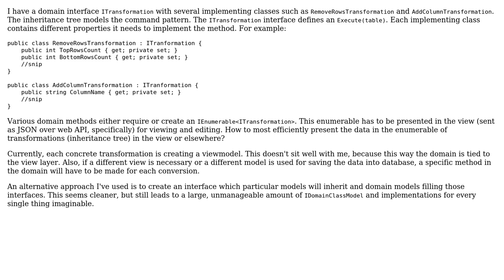Creating viewmodels out of inheritance tree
With thanks & praise to God, and with thanks to the many people who have made this project possible! You are responsible for your own actions.